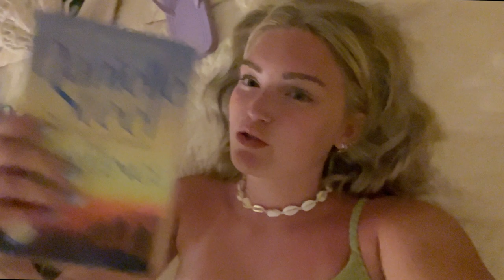CRETE DAY 3 | BEACH AND JET SKI VLOG- Robyn Emily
💜MY EQUIPMENT💜:

My Ringlight // Tripod